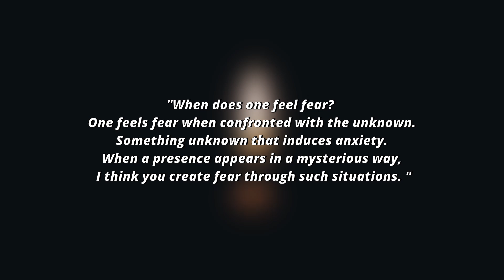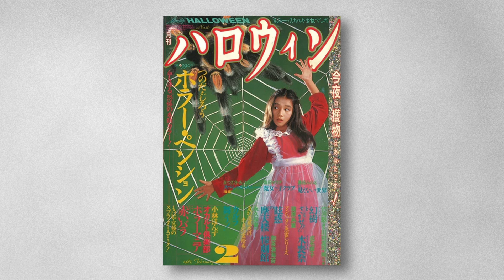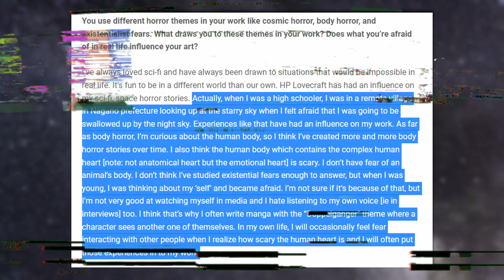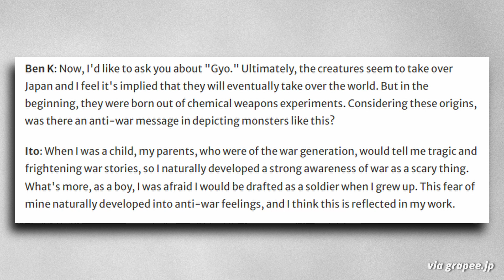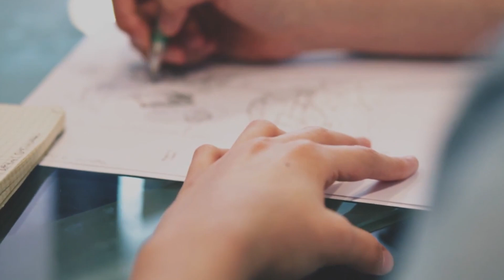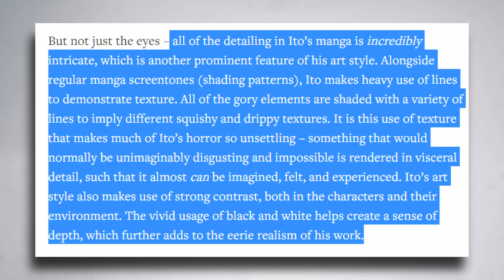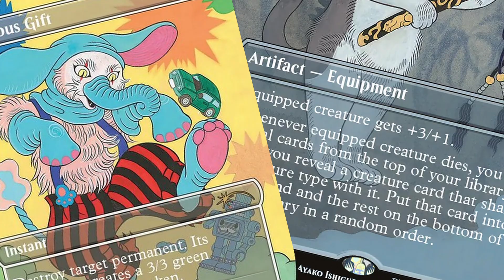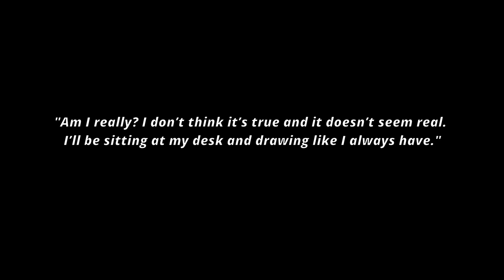The Story of Junji Ito, Horror Mangaka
If you've read manga or watched anime, odds are you've heard of the name Junji Ito. Today we explore the story of how he became one of if not the best Horror mangaka of all time. Ito is well-known for such works as Tomie, Uzumaki, and Frankenstein, but there are many more terrifying stories in his repertoire.

It started his career in 1986 and continues to carry the horror genre and innovate in the most shocking ways possible. However, he is known as a very calm and sweet man away from his works. This documentary explores Ito's upbringing, what got him into manga and horror more specifically, his technique, approach and much more!

note*** as mentioned at the end of the video, I had about 25 pages of research on Ito, and had to make some concessions with what to add and what to omit, so if there is anything you felt was necessary, feel free to leave a comment below, and maybe I can make a part two on Ito as well since I'm sure there is plenty more we can talk about with his story.